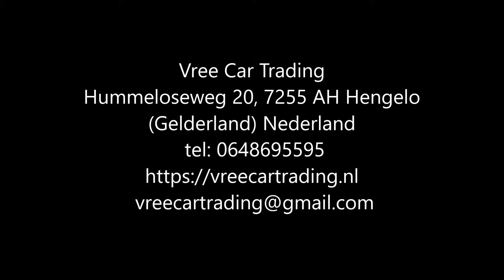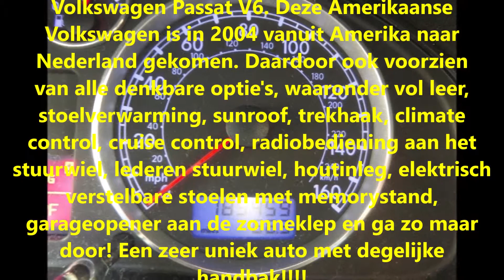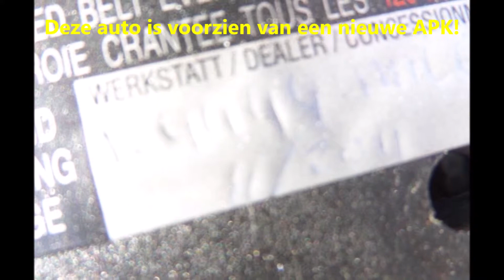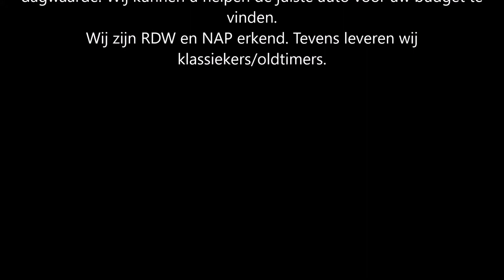Vree Car Trading. Volkswagen Passat variant V6 BJ2001 USA UITVOERING! HANDBAK (VERKOCHT)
Volkswagen Passat variant V6 BJ2001. USA UITVOERING! HANDBAK. Km.st: 185.459 APK 20 november 2019

Zeer nette, perfect rijdende Volkswagen Passat V6 USA!!

Prachtige complete en heerlijk rijdende Volkswagen Passat V6. Deze Amerikaanse Volkswagen is in 2004 vanuit Amerika naar Nederland gekomen. Daardoor ook voorzien van alle denkbare optie's, waaronder vol leer, stoelverwarming, sunroof, trekhaak, climate control, cruise control, radiobediening aan het stuurwiel, lederen stuurwiel, houtinleg, elektrisch verstelbare stoelen met memorystand, garageopener aan de zonneklep en ga zo maar door! Een zeer uniek auto met degelijke handbak!

Deze auto is voorzien van een nieuwe APK!

Merk & Model:Volkswagen VOLKSWAGEN
Bouwjaar:2001
Uitvoering:.
Carrosserie:Stationwagon
Kenteken:96-PS-RR
APK tot:20 november 2019
Brandstof:Benzine
Kilometerstand:185.459 km
Transmissie:Handgeschakeld
Energielabel:-
Verbruik:-
Motorinhoud:2.771 cc
Garantie:-
Topsnelheid:-
Kosten p/m:€ 335,14
Vermogen:193 pk

Opties:
• Cruise Control
• Startonderbreker
• Open dak
• Sportstoelen
• Elektrische ramen
• Panoramadak
• Alarm
• Lichtmetalen velgen
• Metallic lak
• Bekleding leder
• Boordcomputer
• Climate control
• Centrale vergrendeling
• Airconditioning
• Traction-control
• ABS
• Mistlampen
• Airbags
• Stoelverwarming
• Radio
• Trekhaak
• Sportpakket

Vree Car Trading is een universeel kleinschalig autobedrijf. Bij ons kunt u terecht voor een low budget auto tot een goed gebruikte auto. Vree Car Trading, hét adres voor betaalbare occasions en bij inruil krijgt u een goede inruilprijs. Neem alvorens u komt telefonisch contact met ons op omdat wij vaak onderweg zijn voor inkoop van scherp geprijsde auto's wat uw voordeel is.

Hummeloseweg 20
7255 AH Hengelo GLD